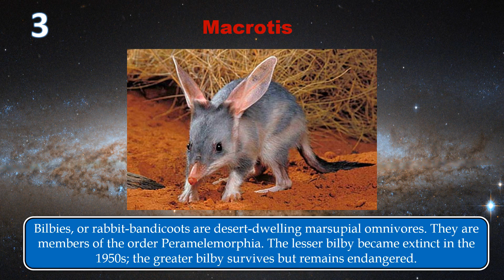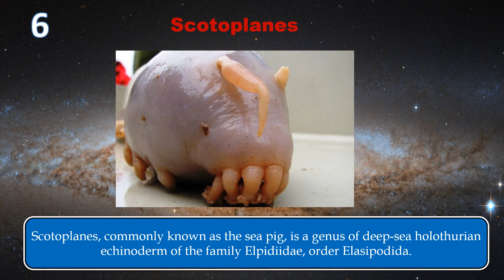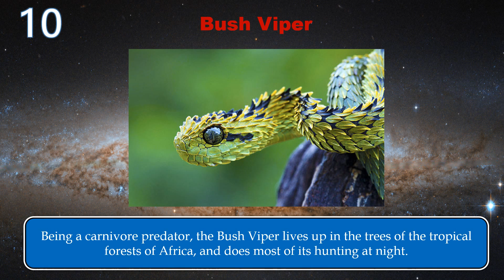10 Most Terrifying Animals On Earth | सबसे बड़े और खतरनाक जानवर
Earth is still not explored completely. There are much-hidden truths and lies beneath it. It is full of beautiful and horrifying objects. Here is a list of the 10 most terrifying and dangerous animals on Earth which I know.

Box jellyfish pack a deadly sting.
Black mamba: Speedy snake with lethal venom.
Saltwater crocodiles eat people.
Polar bears: a poster child best left alone.
Wolves are revered and feared.
Lions take a mean bite.
Shark attacks: Very feared, very rare.
Scariest spider is a recluse.

Which animal is the most scariest?
Where are the scariest animals in the world?
most dangerous animal in the world
top 10 scariest animals
what is the most dangerous animal in the world 2020
top 5 scariest animals in the world
biggest animal in the world
what animal kills the most humans
most dangerous animal in africa
what is the most dangerous thing in the world